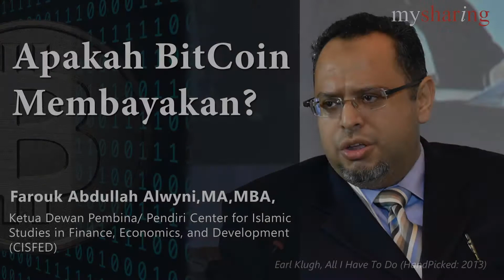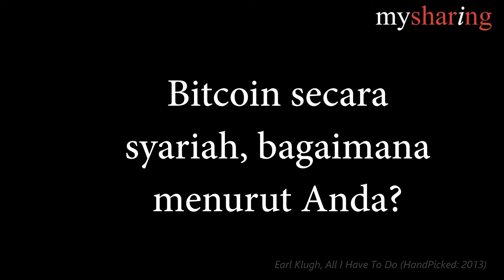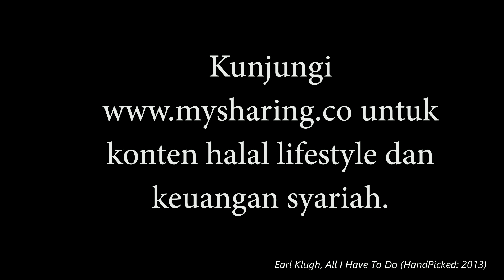Bahayanya Bitcoin - Farouk CISFED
Bitcoin bisa membahayakan, jika berinvestasi kepadanya tanpa pemahaman. Sedangkan jika ditilik dari sisi syariah, elemen haramnya sudah ada, yaitu unsur spekulasi.

Maraknya BitCoin di masyarakat saat ini menjadi perhatian juga bagi pengamat ekonomi syariah dari Center for Islamic Studies, Finance, Economics, and Development (CISFED), Farouk Abdullah Alwyni, MA, MBA, ACSI. Farouk yang menjabat Ketua Dewan Pembina CISFED ini sejatinya adalah pelaku industri ekonomi syariah sejak lama. Ia pernah bekerja di Islamic Development Bank (IDB), menjabat Direktur al Ijarah Indonesia Finance, dan salah satu Direktur Bank Muamalat Indonesia (BMI).

Menurut Farouk, BitCoin bisa berbahaya jika kita tidak paham risikonya lalu berinvestasi di sana. Di sini saja, sudah menyalahi salah satu prinsip dalam keuangan syariah, yaitu ketidakpastian atau gharar. “Kalau dia tidak memahami kan jadinya gharar. Dia hanya mengikuti apa-apa yang orang lakukan tanpa mengetahui risiko Bitcoin itu sendiri”, kata Farouk kepada MySharing, Jumat (19/1).